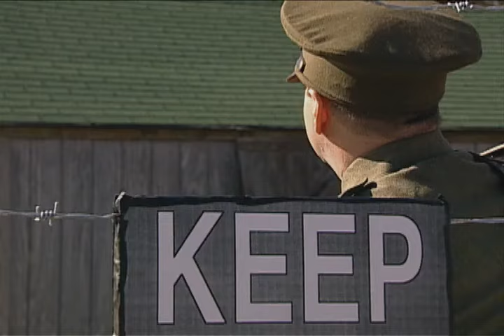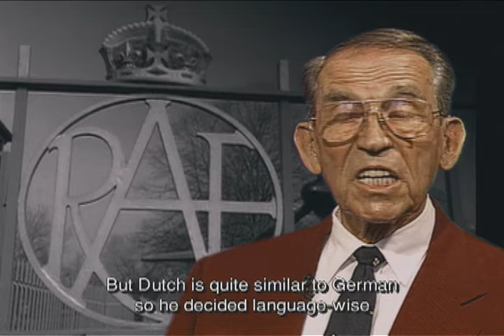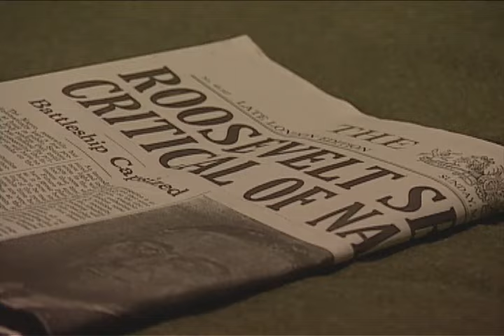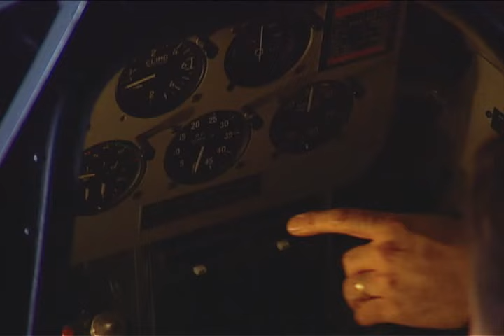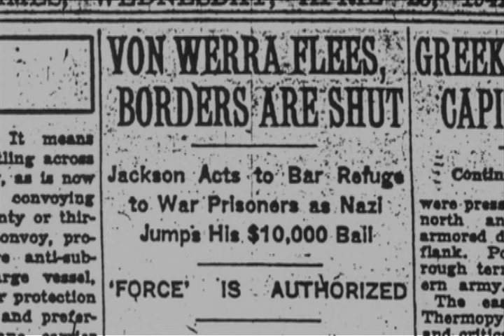Franz von Werra: The WWII Pilot Who Escaped Twice | Daring Capers | Episode 6 | Full Documentary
Daring Capers (1999)
The escape of charismatic German Franz von Werra from British and Canadian POW camps during World War II.

Director: Susan Mann

Actors: Charlie Glaze - Peter Osborne - Ulrich Steinhilper